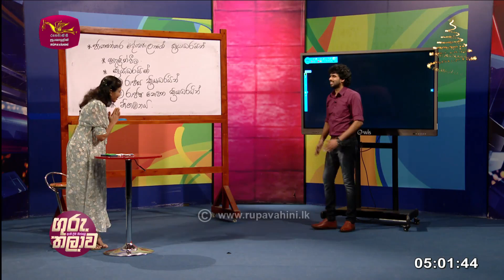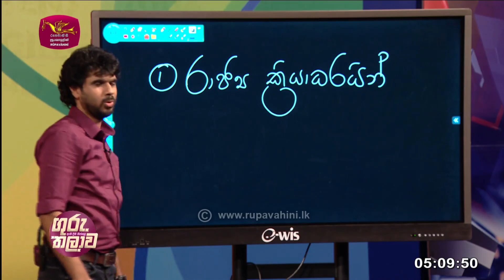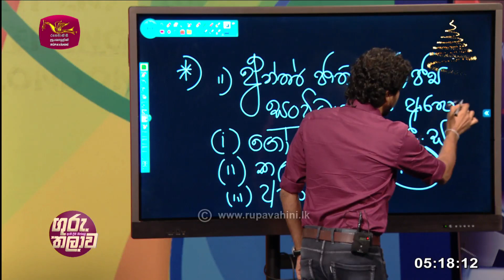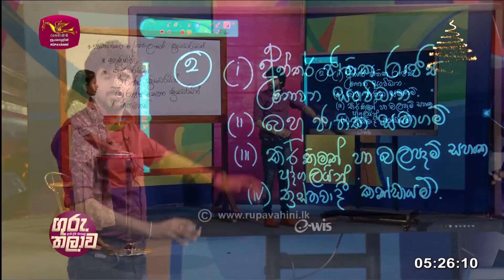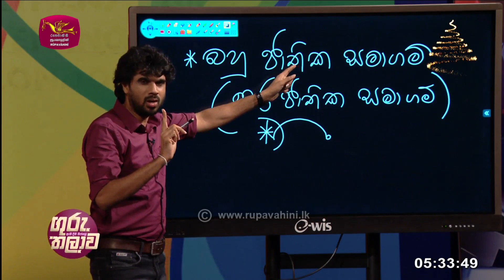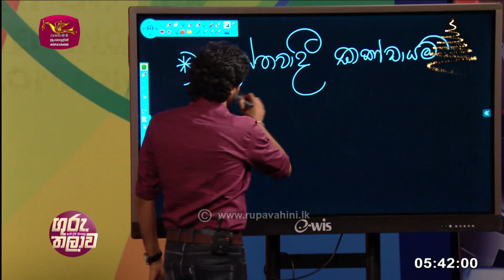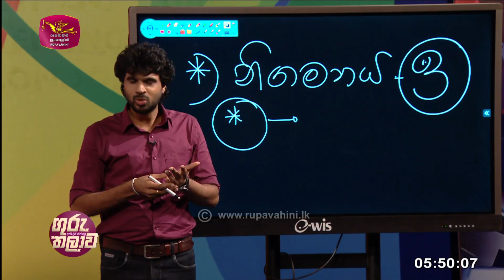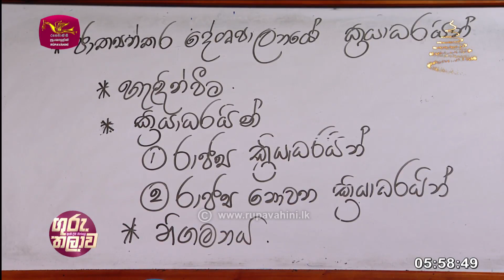Guru Thalawa | Political Science | දේශපාලන විද්‍යාව | ගුරු තලාව | 11-12-2023 | Jathika Pasala